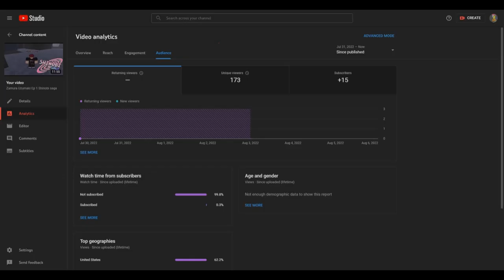Zamura Uzumaki Ep 2 Mist Invasion Shinobi Saga